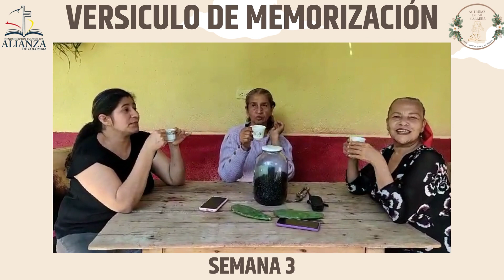Versículo de Memorización Semana 3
Nutridas en su palabra es un Grupo de estudio para mujeres, de la Iglesia Evangélica Alianza- Bucaramanga - Colombia, nuestros estudios están basados en el material del ministerio internacional Ama a Dios Grandemente, disponible totalmente gratuito. desde su sitio web

Está prohibida la reproducción total o parcial de este recurso -NUESTROS VIDEOS-, NUTRIDAS DE SU PALABRA  por cualquier medio o procedimiento, sin contar con nuestra autorización previa, expresa y por escrito.

 👏 PERFIL Facebook
👏  Pagina Facebook
👏 Grupo Facebook
🙇‍♀️   TRANSMISION EN VIVO A DIARIO✨
🤲 Reunión Zoom
TODO EL MATERIAL DE NUESTRO DEVOCIONAL
AMA A DIOS GRANDEMENTE
LO PUEDES ENCONTRAR EN SU SITIO WEB